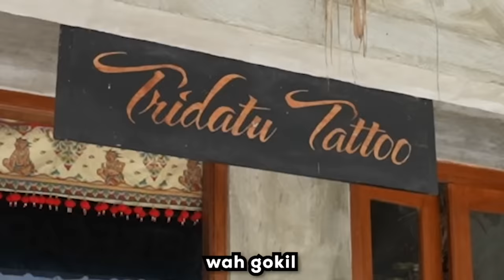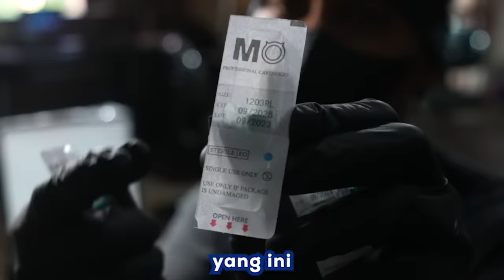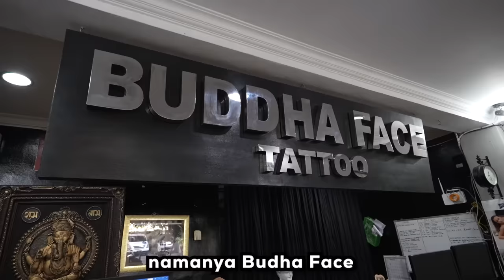Bikin 3 Tattoo di 3 Tempat Tattoo YANG BEDA!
Thank you all yang udah nonton! Ditunggu next nya 😁🙌🏻

Let's go!